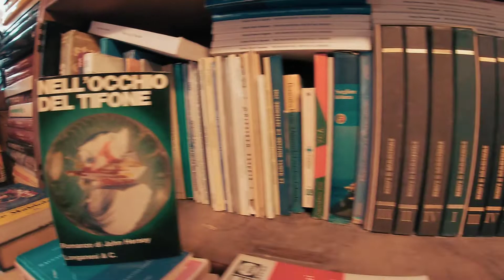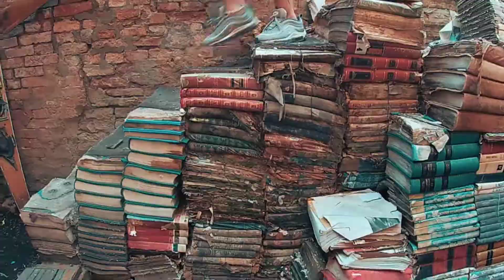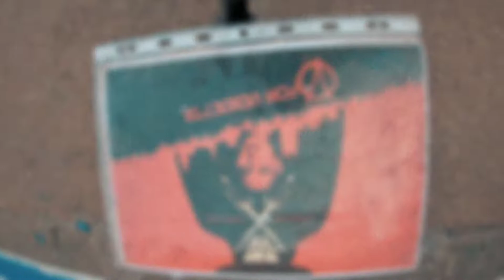Venice 2019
stefano.di.vaio
_stefano_di_vaio_